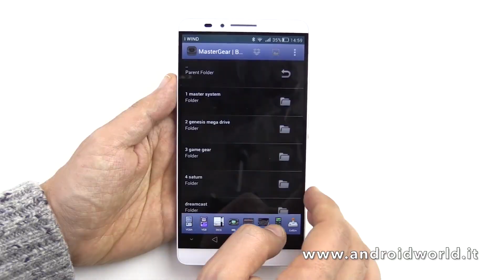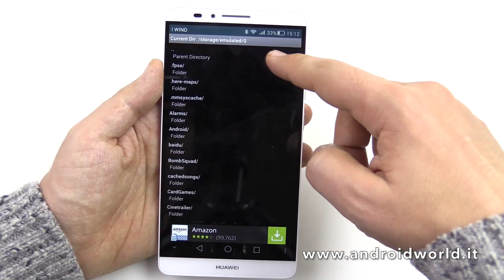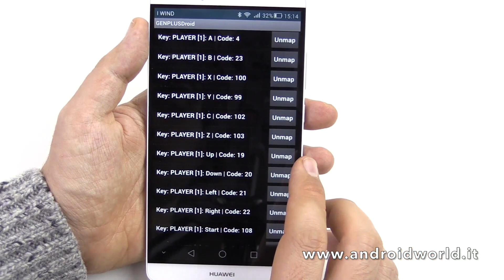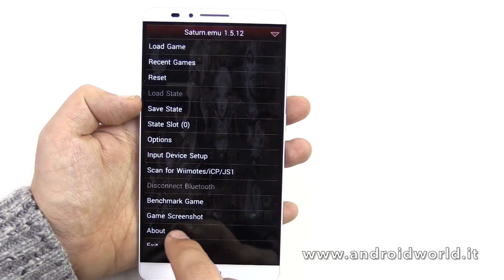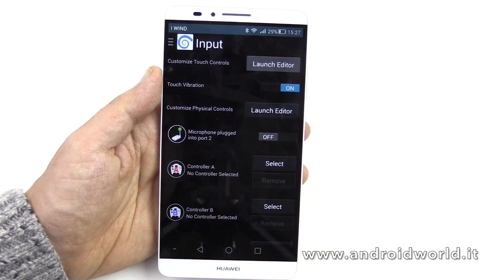Come emulare le console SEGA su Android